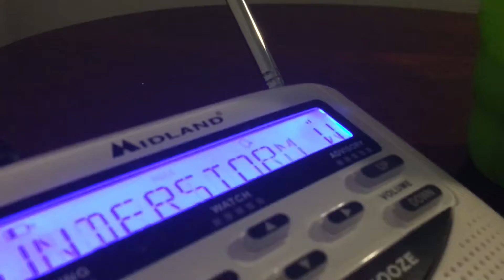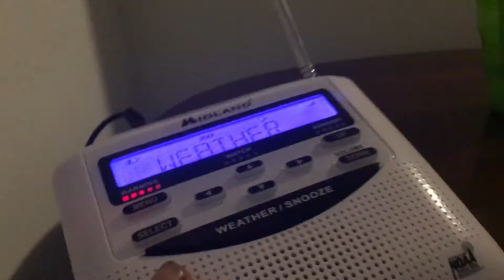NOAA Weather Radio EAS#3 Severe Thunderstorm Warning 11/15/20 ⚠️